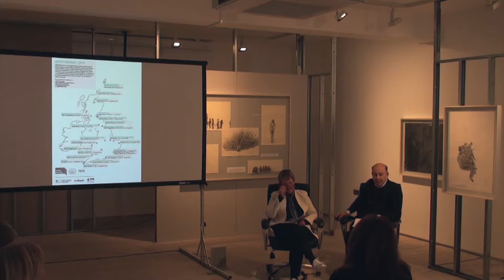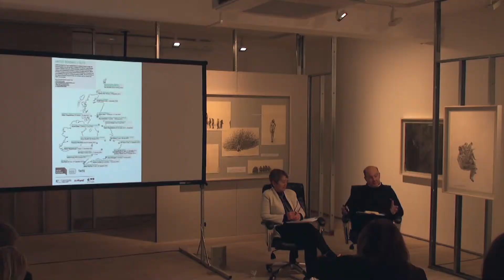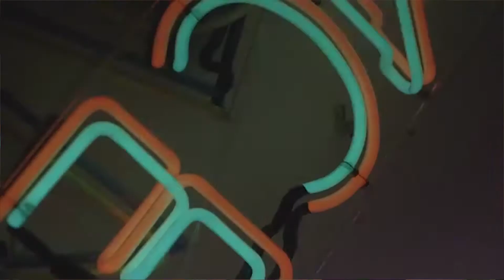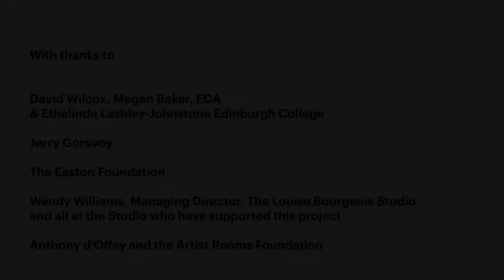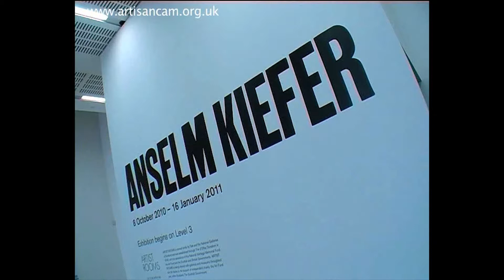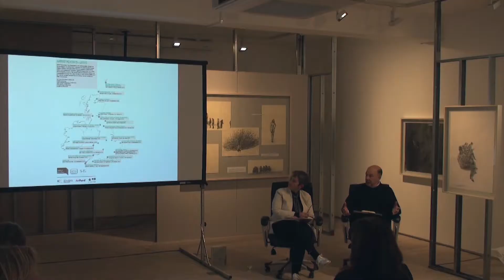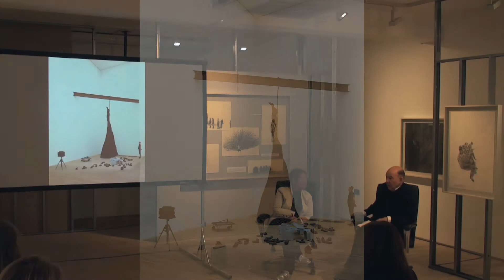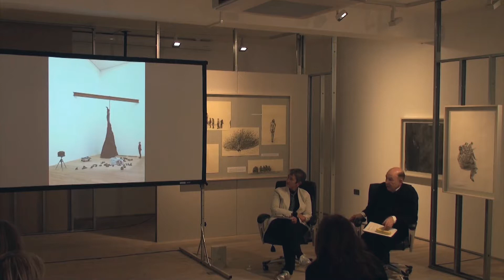Francis Morris in conversation with Anthony D'Offay about Artist Rooms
Francis Morris:
In conversation with Anthony D'Offay about Artist Rooms